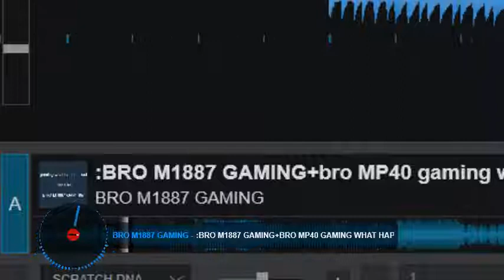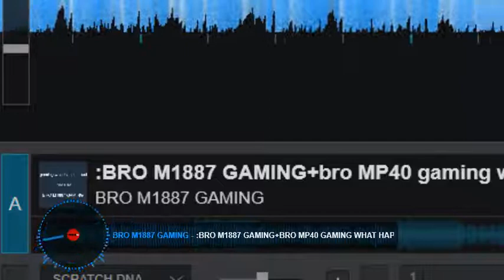NIGHTCORE AUDIO TAPE - Cartoon - Más Y Más (feat. Daniel Levi) On & On - (Spanish Version)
NIGHTCORE FAIT AVEC VIRTUAL DJ 2020
FRIEND CHANNEL: BRO M1887 GAMING